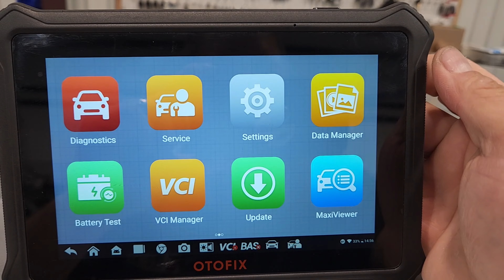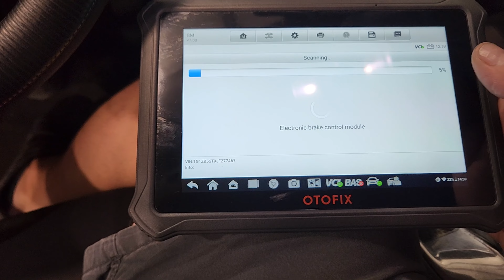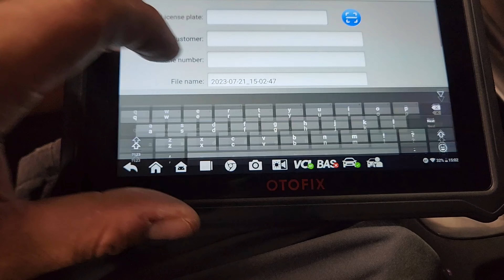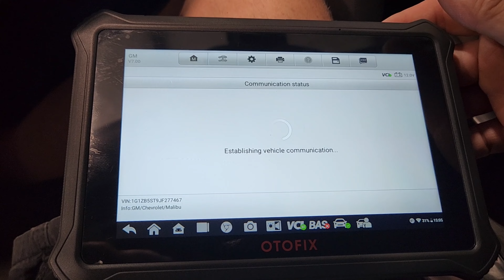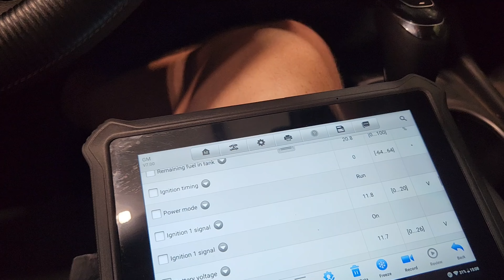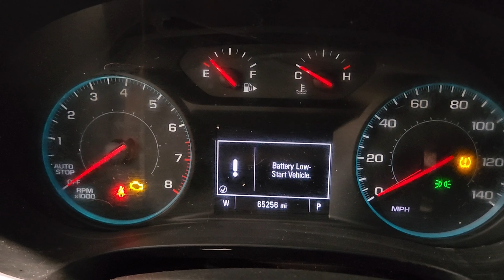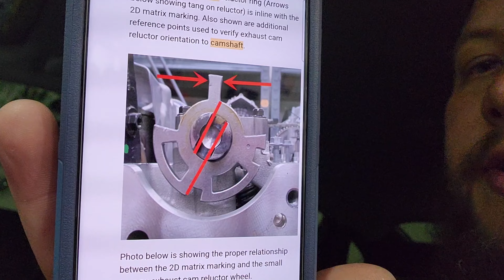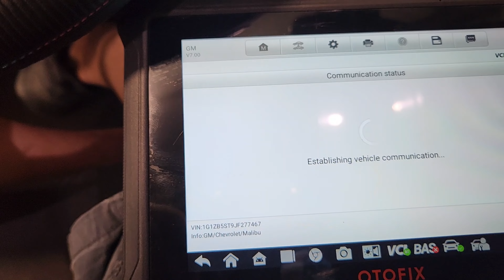Crank but no start Chevy Malibu SOLVED... well sorta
If you wanna send me something in the old snail mail, ship it to:
L1 Automotive
683 N 151st E Ave